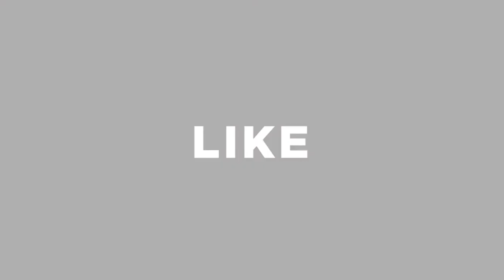খাবার গরম রাখার হট ক্যারিয়ারের দাম জেনে নিন । Hot Carrier Price In Bangladesh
83-91, New Market Kacha Bazar, 1st Floor, Bonolota Market, Dhaka-1205